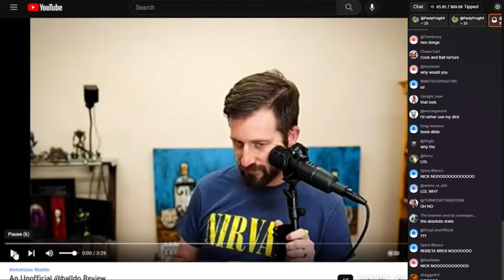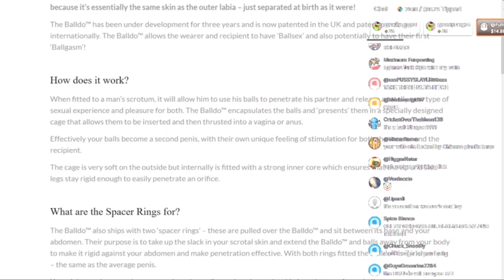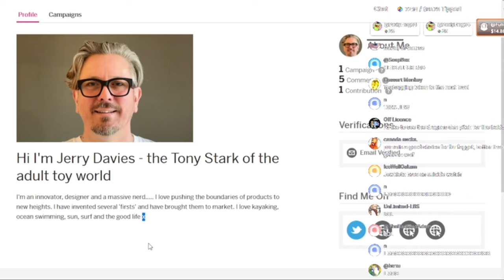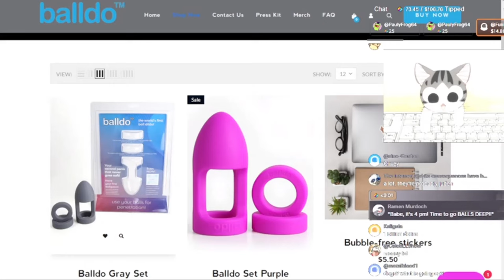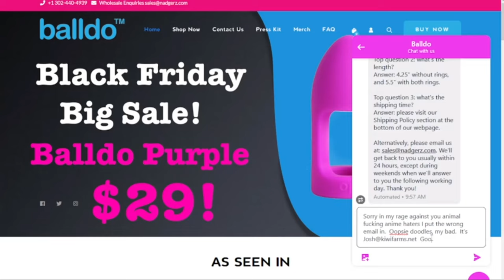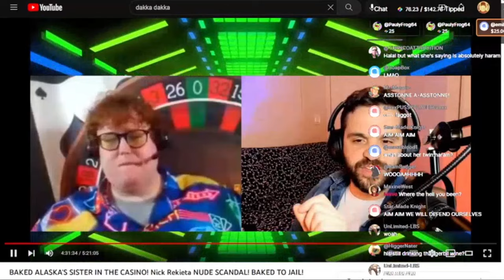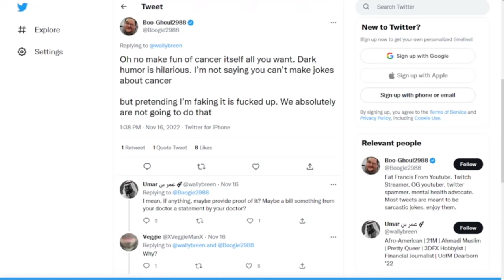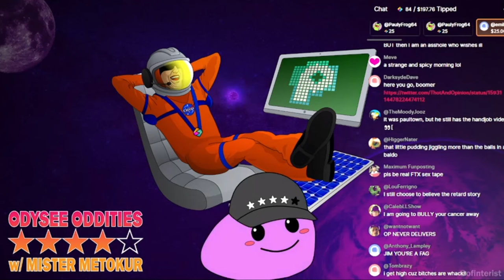Mister Metokur - Mornings with Metokur - The Bankman, Boogie, and Booze [ With Chat ] [2022-11-19]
Notes: Enjoy! Be sure to check my chan out on Odysee and Bitchute for a bigger archive i have the same name there Archiving Chudbuds
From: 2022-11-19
My Poast account:
poa.st/@Crt